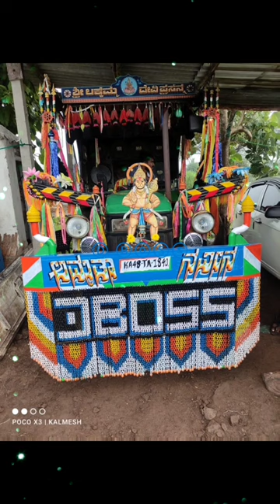k d painter in bilakundi. 👌✌️🤩 edu tindi gadina